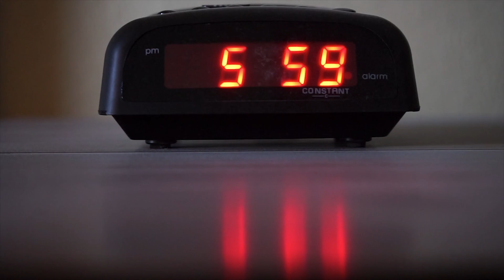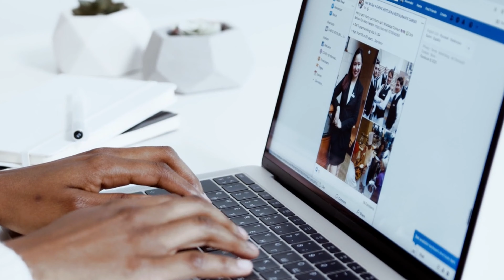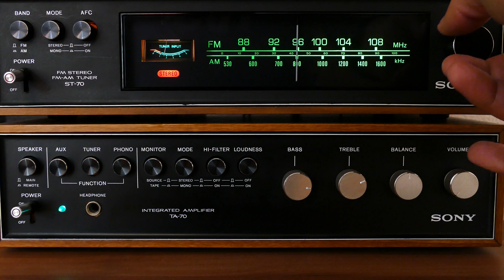Lorsque son bébé a commencé à agir bizarrement, cette maman a installé une caméra cachée pour en...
Description:
Quand Whitney Matney et son mari Chris ont remarqué que le comportement de leur bébé de 11 mois, Raley, changeait, ils ont installé une caméra cachée pour découvrir la vérité. Ce qu'ils ont découvert les a horrifiés et les a poussés à prendre des mesures pour protéger leur enfant et avertir les autres parents. Découvrez cette histoire bouleversante et inspirante d'une mère qui a transformé une tragédie en une campagne pour la sécurité des enfants.